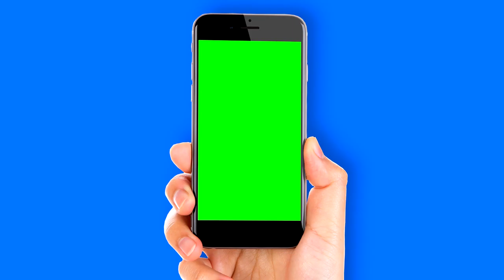Creative Commons | Green Screen Phone Video With Music | Copyright Free | HD